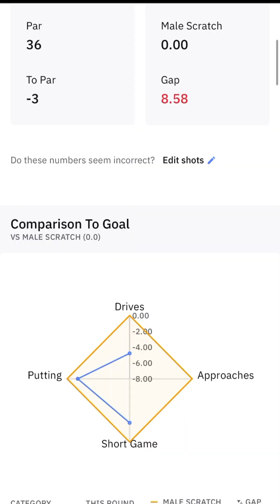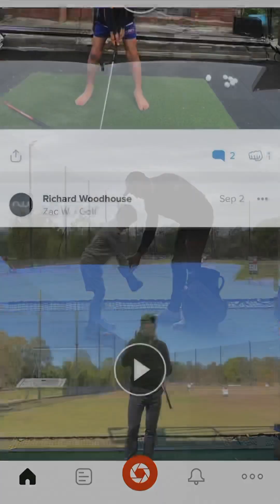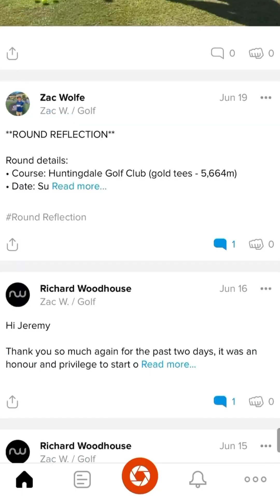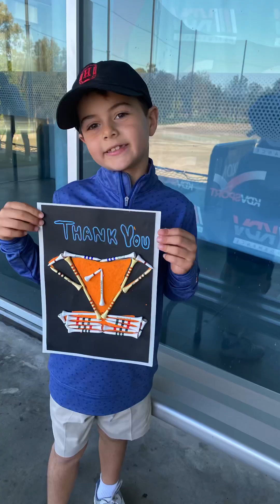Looking back on my first 6 months learning and growing as a team with my coach Richard Woodhouse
Looking back on our first 6 months learning and growing as a team, both virtually and in-person 🧩⚙️📈👊 @zacwolfe28 ✖️ @richardwoodhousegolf